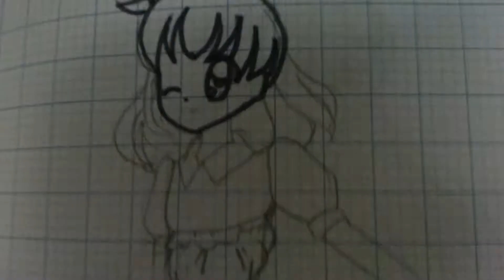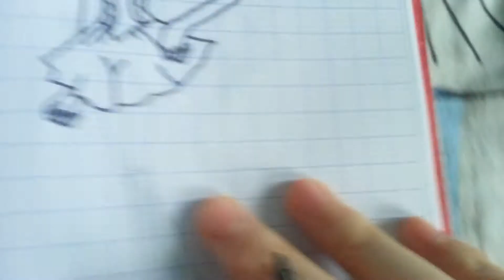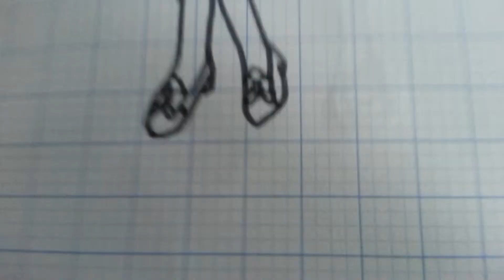How to draw Asahina Mirai from Mahou Tsukai Precure